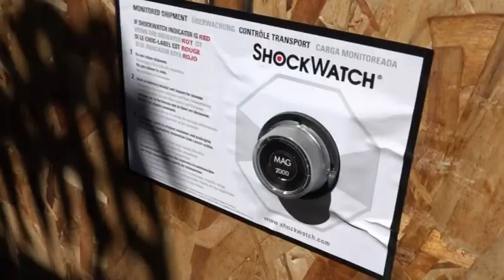coming soon (ελληνικες χαραξεις)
ελληνικες χαραξεις